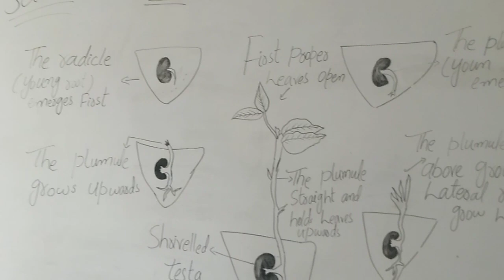plant Germination.... Seed Germination,,..... Fertilization.......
In this video we will discuss about seed Germination.
Formation of seed. What is fertilization...